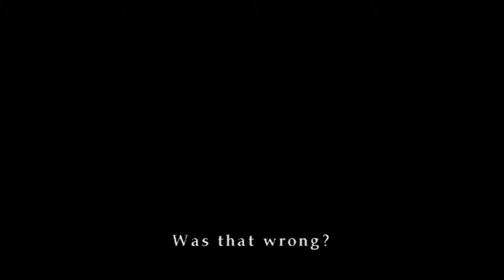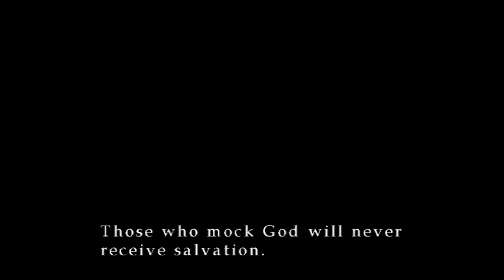Silent Hill 3 - Machinations - Part 29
For this Let's Play, Scott is the player, and Peter and Michaela are commentating.

Our Let's Play of Silent Hill 3 is in full HD 1080p widescreen with corrected aspect ratios.

In this episode, we leave Brookhaven hospital. Vincent has a message from Douglas for us, we need to go to the Amusement Park.